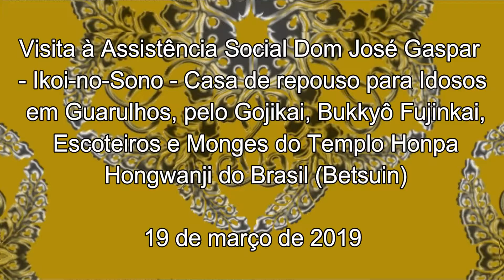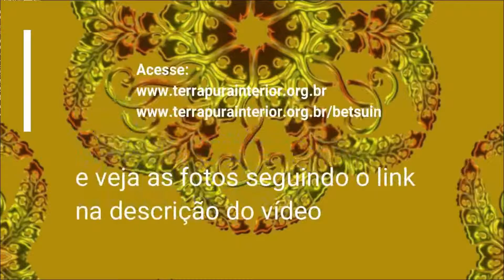3 Aoi Sanmyaku - Ikoi no Sono - Guarulhos - 2019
Visita à Assistência Social Dom José Gaspar - Ikoi-no-Sono - Casa de repouso para Idosos em Guarulhos, pelo Gojikai, Bukkyô Fujinkai, Escoteiros e Monges do Templo Honpa Hongwanji do Brasil (Betsuin) no dia 19 de março de 2019.